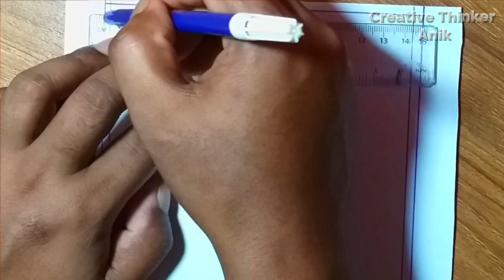Awesome 3D Line Illusion Best Drawing || Step By Step Drawing 3D Pattern By Hand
Awesome 3D Line Illusion drawing for beginners for everybody. Awesome 3D Line Illusion Best Drawing || Step By Step Drawing 3D Pattern By Hand. step by step drawing video tutorial and learning video.

Music Credits